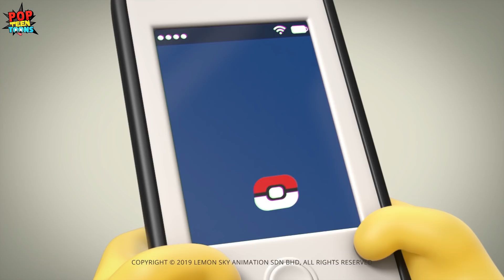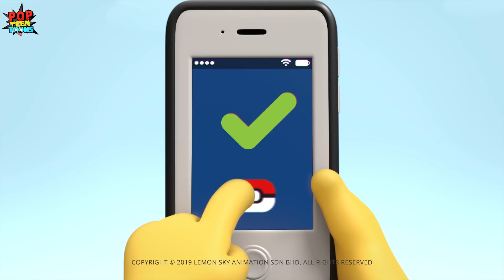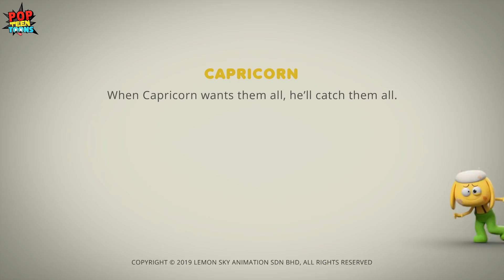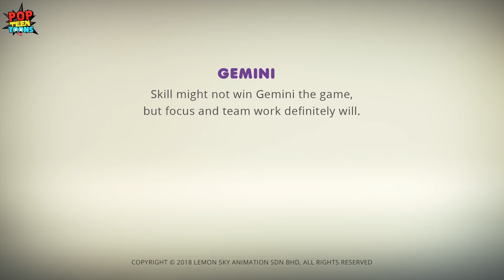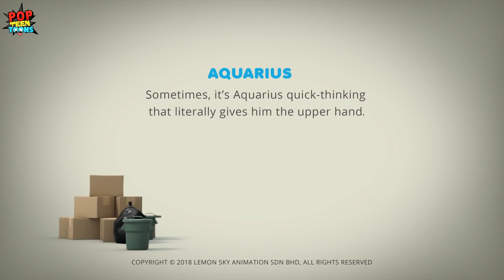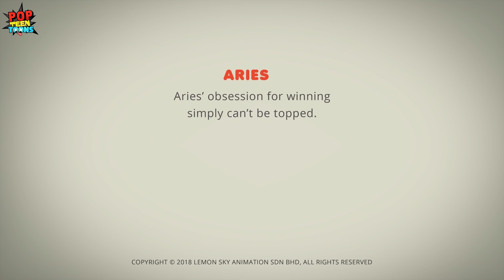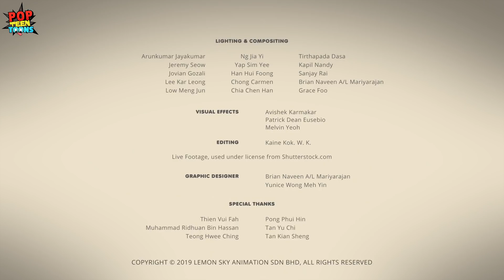Best of AstroLOLogy: Lego House Fun | AstroLOLogy NEW EPISODES | Funny Cartoons | Pop Teen Toons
Watch Scorpio, Leo and Libra play with Lego Toys. Libra wants to build a lego house but Scorpio and Leo keep breaking his lego build. Enjoy all-new episodes of AstroLOLogy only on Pop Teen Toons.

About our show: AstroLOLogy Astrolology is a comedy web-series based on the members of the Greek Zodiac. Gaze with wonder at this colourful series featuring non-verbal, universal characters with wacky personalities and relationships. The show is plenty of fun created for teens and adults all over the world.